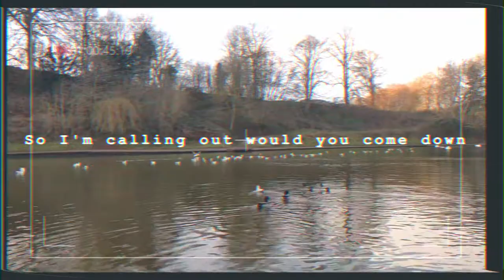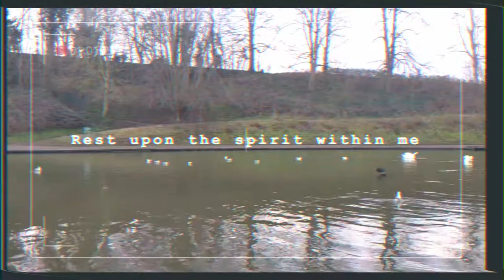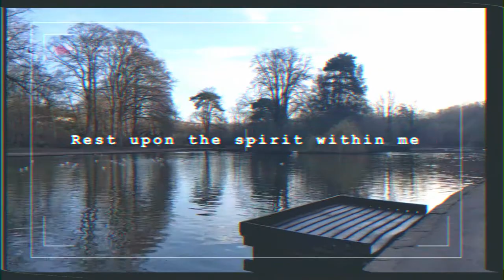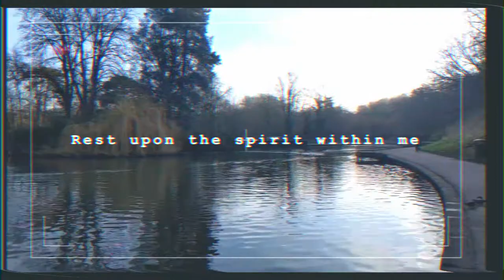Hold Me Close // Lyric Video